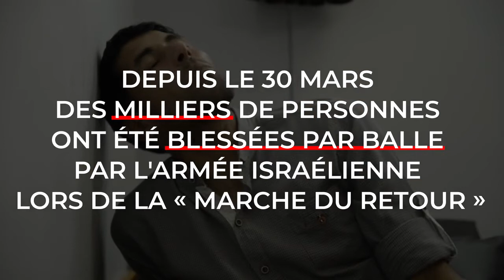Reportage : à Gaza des centaines de blessés par balle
Ces deux derniers mois, nos équipes ont réalisé 295 opérations sur 259 blessés par balle.